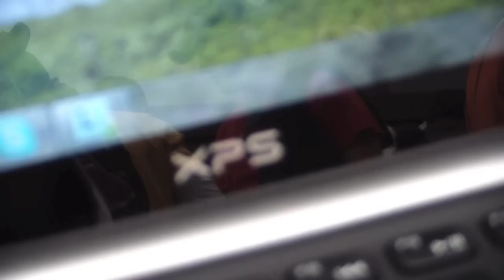Microsoft's Newest Store: The Grand Opening in Boston | Pocketnow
Microsoft throws the doors open on its newest retail store in Boston, MA, under the first new logo for the company in 25 years! Let Michael Fisher take you on a guided tour of the experience, and check out the full article at for photos, insight, and more!